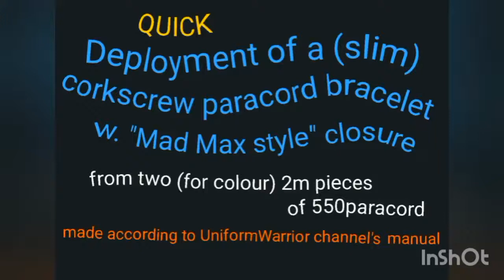Quick deployment of a (slim) corkscrew paracord bracelet w. Mad Max closure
Credits for the bracelet design to "UniformWarrior" channel, link at 0:15.
The rest by zooloid.
Using czech made paracord 550. 2x2 metres total (of which cca 2x50 cm would be cut off, on this cca 20-22cm circumference bracelet (while closed), quite tightened).
The trick to a quicker deploy is to pull out the long middle loop after untiyng the closure and ending. It only didnt work out too well in this video, because of the bulky connection of cords. This design is however quite easy to deploy also without the pullout, as seen in next video.
_no audio in this video_